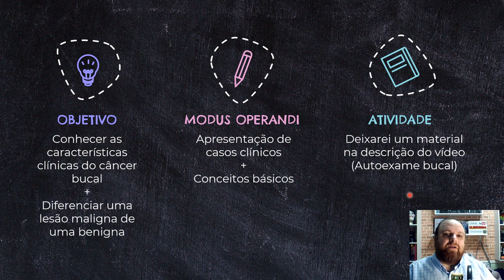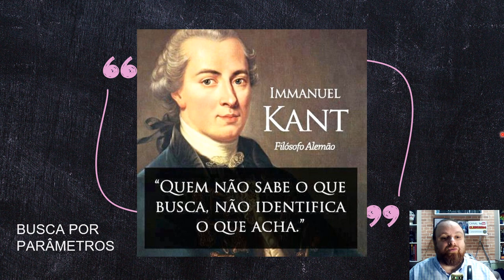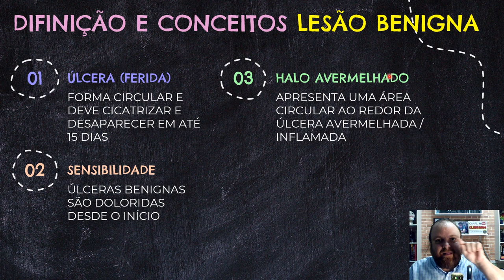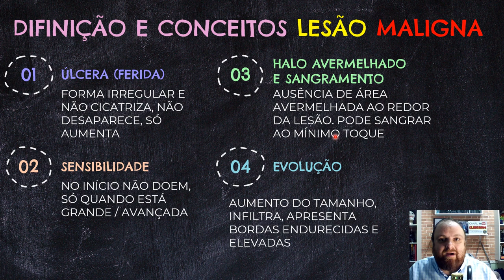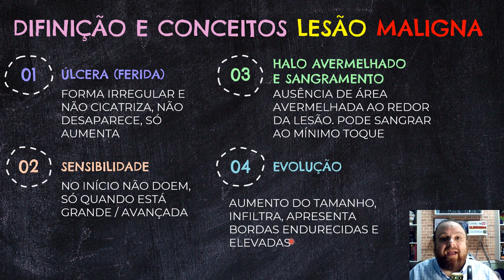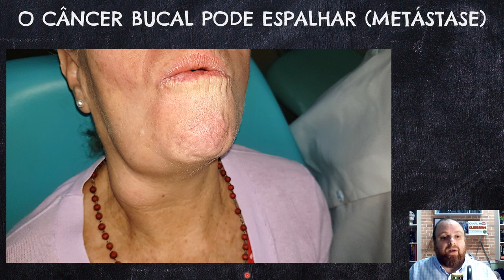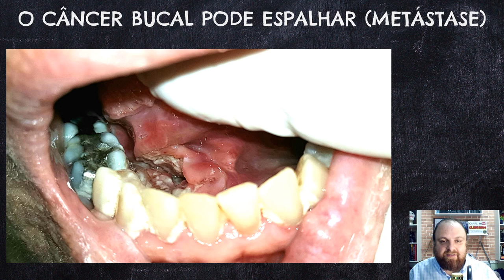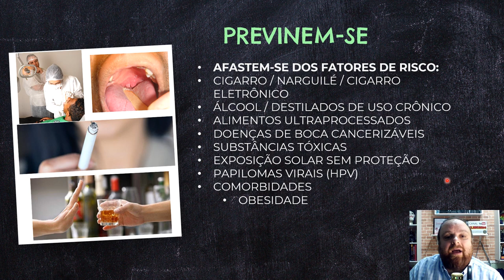Como reconhecer uma lesão maligna na boca?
O Objetivo neste vídeo é mostras as características de uma lesão maligna (úlcera/ferida), as características de uma lesão maligna (câncer bucal) e saber diferenciá-las. Apresento também dicas sobre prevenção do câncer bucal e disponibilizo um material publicado no jornal para realização do autoexame bucal.
Apresentação: Prof. Caetano Baptista Neto